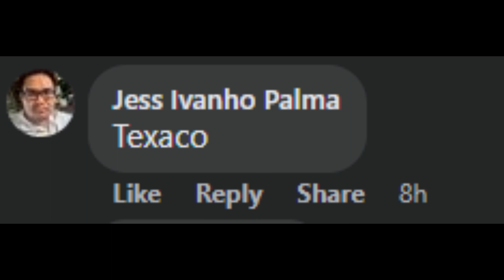Arknights community naming texas alter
What should we name her guys? lupo needs some naming